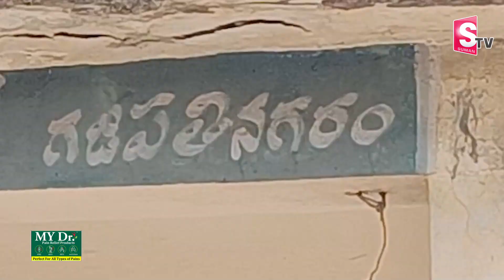అట్టు తిని నట్టింట్లో అవ్వ మృ_తి | Telugu Latest Updates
Watch► అట్టు తిని నట్టింట్లో అవ్వ మృ_తి | Telugu Latest Updates  @SumanTVChannel